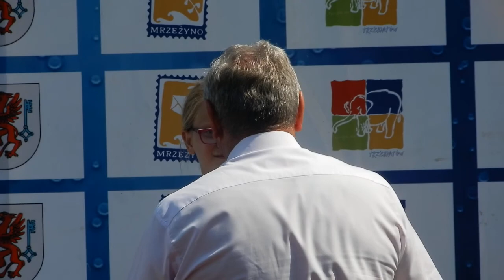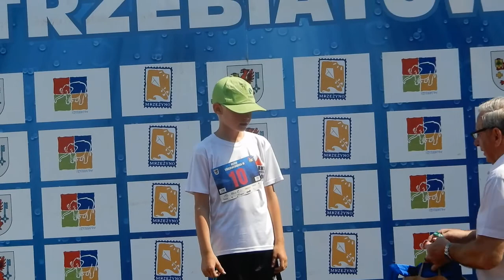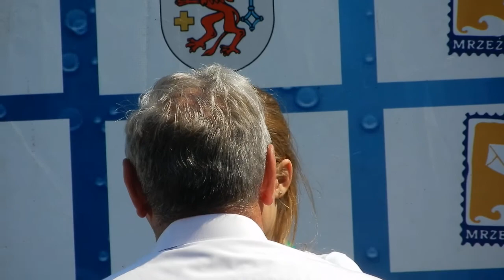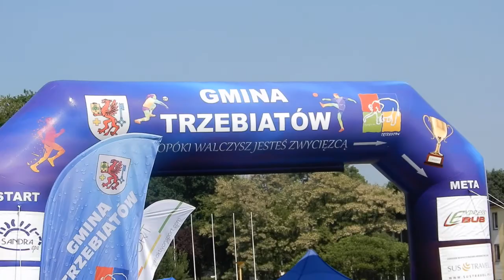TRZEBIATÓW - stadion: dekoracja zwycięzców biegów dzieci z okazji "39 edycji t. 10": 2.06.2018/14:35